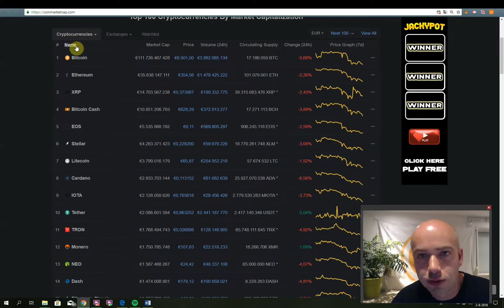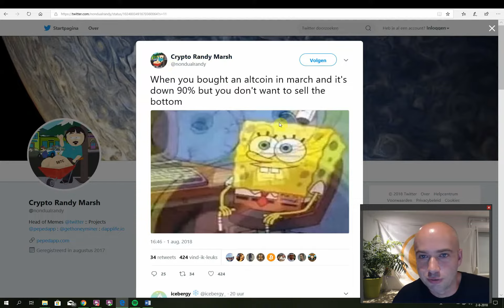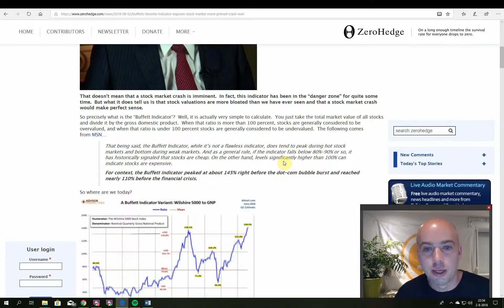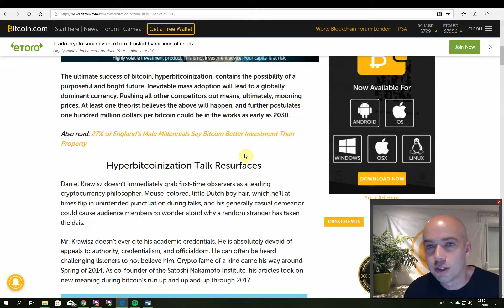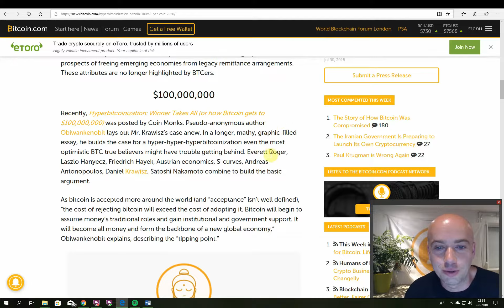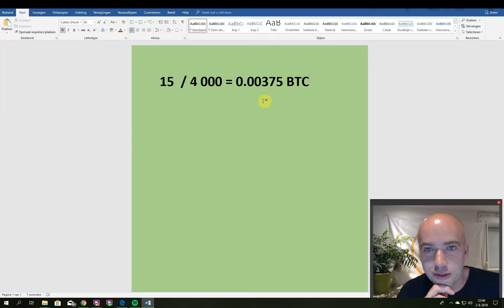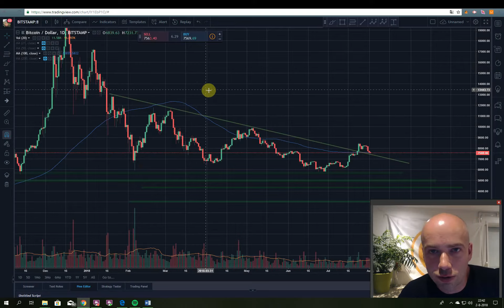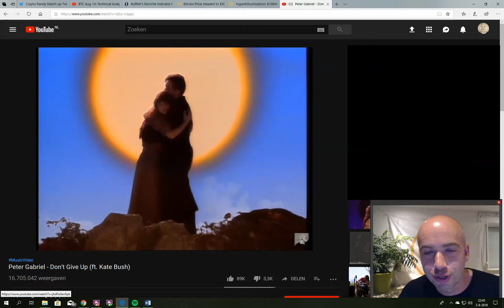(160) Geef niet op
De alts laten al dagen achter elkaar hetzelfde neerwaartse beeld zien. Onderwijl heeft Bitcoin de neergaande trend - nu van bovenaf - opnieuw getest en is de hele markt in afwachting van zijn volgende verrassing.

Het sentiment bloedt mee met de portfolio's en steeds vaker lees ik berichten van mensen die het vertrouwen verliezen. Wanneer je het grotere perspectief in acht neemt, de glorende toekomst van crypto, de manier waarop markten cyclisch werken en de fase waar we nu in zitten is één ding duidelijk: Nu is niet het moment om op te geven.

Wanneer je vragen hebt, of tips of gewoon zin om over cryptocurrency te praten, kom dan bij onze Discord CryptoClub

Mocht je lid willen worden van een van onderstaande beurzen, gebruik dan a.u.b. onderstaande links. Hiermee ondersteun je dit kanaal, bij Coinbase krijg je bovendien zelf ook € 8,-, bij de andere beurzen kost het je zelf niets: